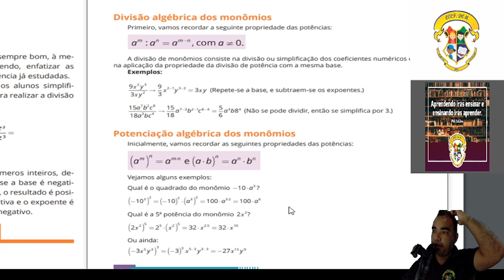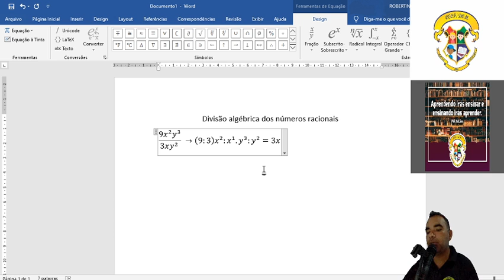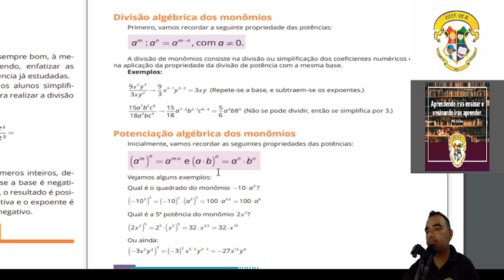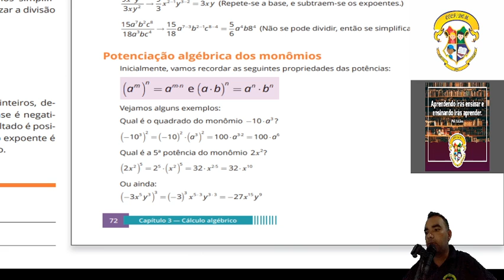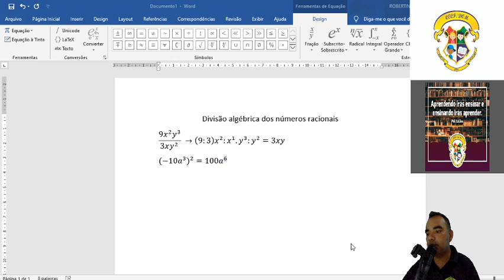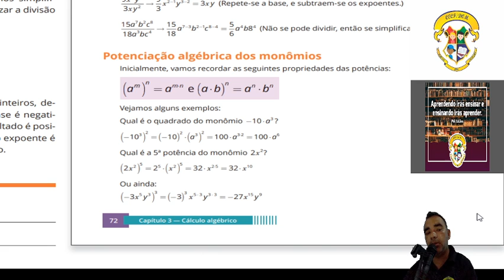Aula de matemática 8° ano CECF/DOM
Resolver as questões 28 e 30
Página 73